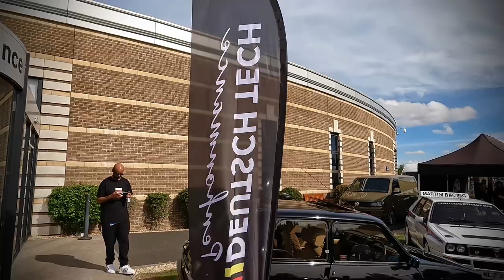Max power Reunion 2022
footage of the 2day maxpowerreunion show at the BritishMotorMuseum by mattjordan